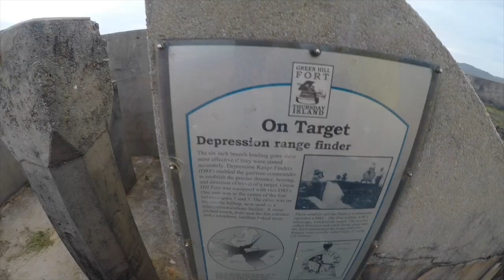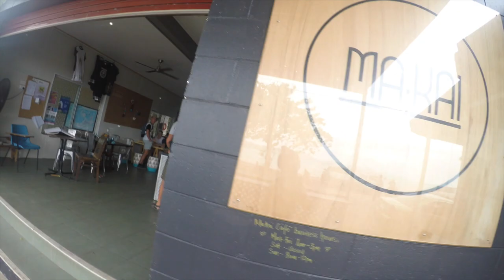CRAYS for days Feeding families from the reef | Episode 53 Sailing Catalpa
This episode we introduce you to the Torres Straits some beautiful islands at the very top of Australia.

Music
Sean Fitzgerald East of Eden